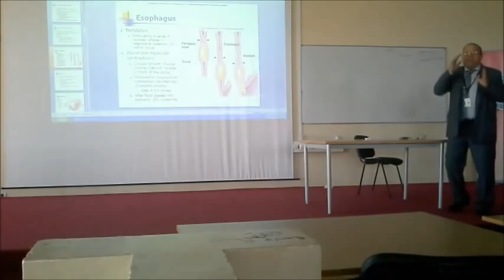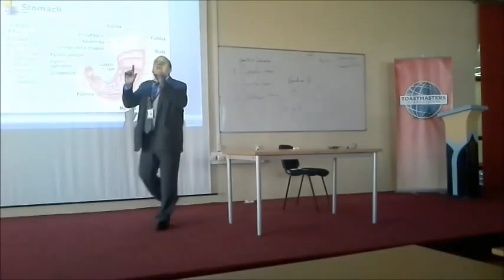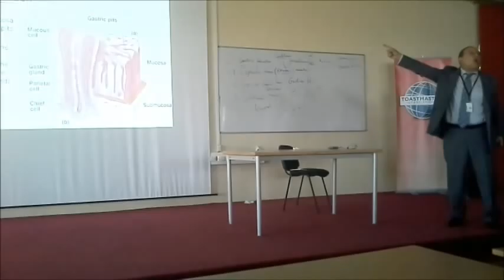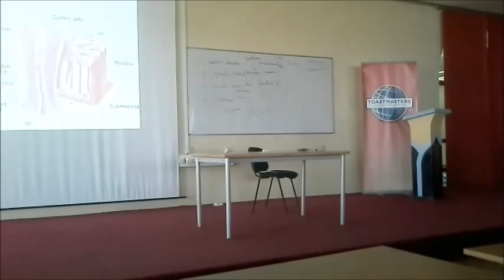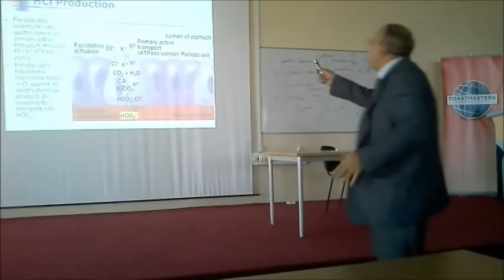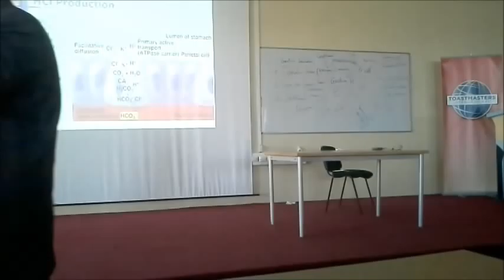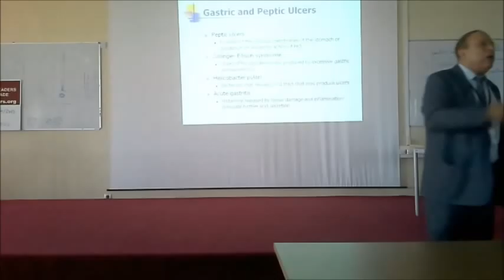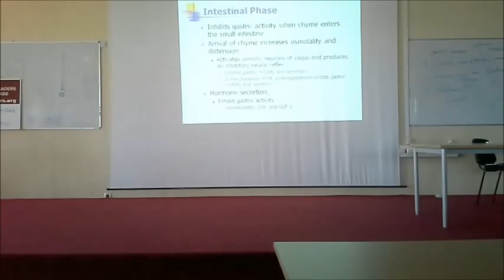extra class of physiology 244-2013